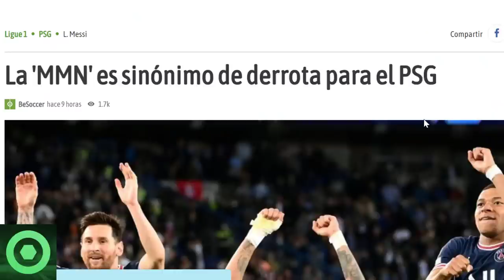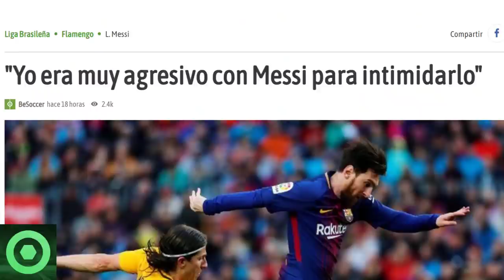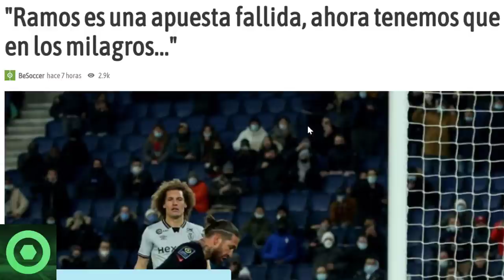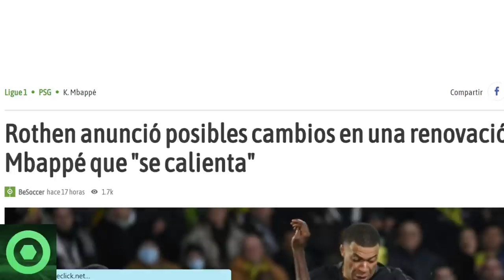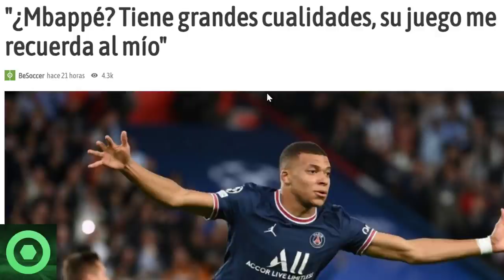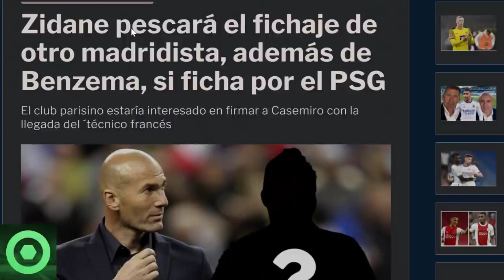🔴 BRUTAL NOTICIA de LEO MESSI 🔴 FILIPE LUIS se SINCERA sobre LEO 🔴 SERGIO RAMOS, KYLIAN MBAPPE 🟥